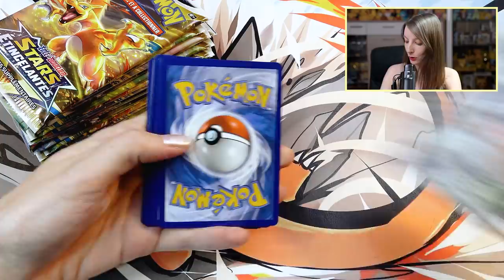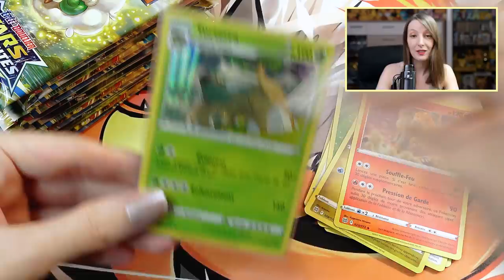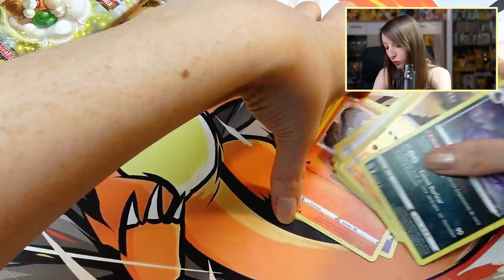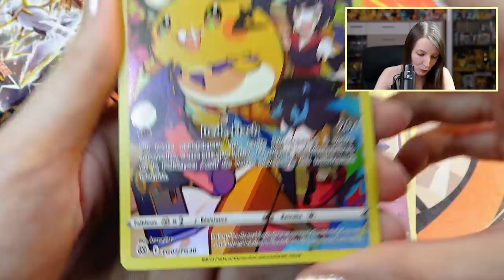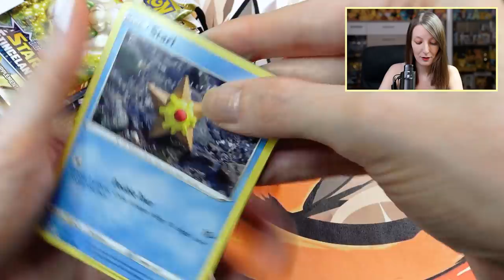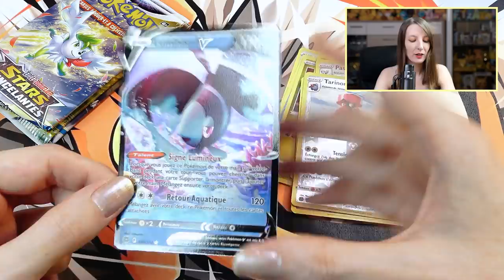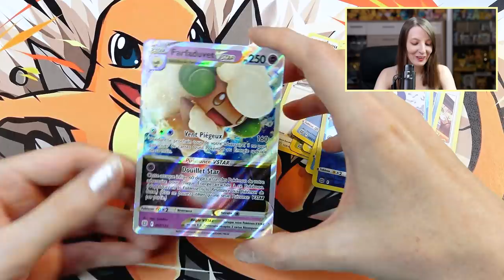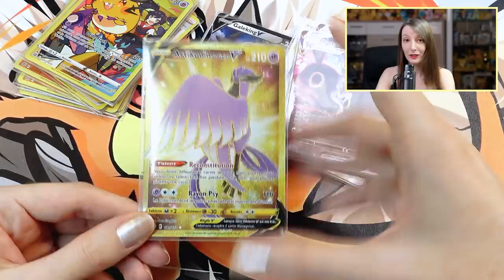EXTRAORDINAIRE ✨ | OUVERTURE D'UN DISPLAY POKÉMON STARS ÉTINCELANTES [2/2]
36 boosters Pokémon Stars Étincelantes dans ce display EB9. Grosse ouverture Stars Étincelantes avec les nouvelles cartes VSTAR ! 18 Boosters dans cette dernière partie de display Pokémon !

- Chapitres :
0:00 - Intro
0:48 - Ouverture des boosters
14:36 - Récapitulatif

xPikami ♡